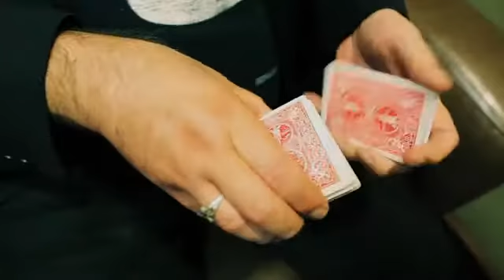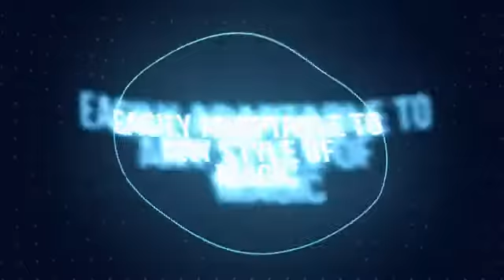Vibe by Bob Solari